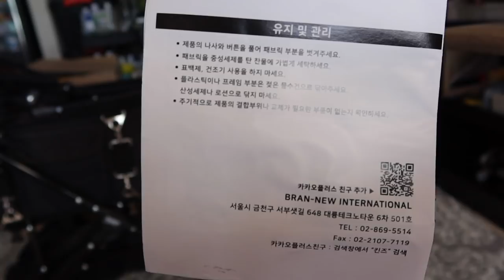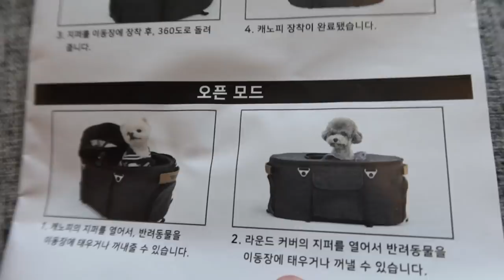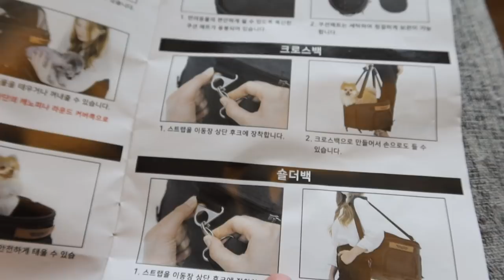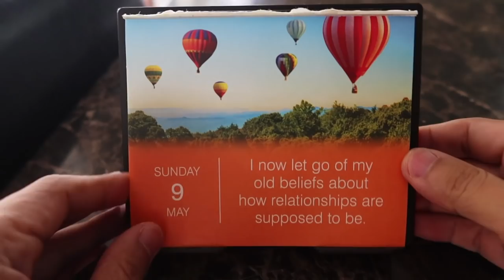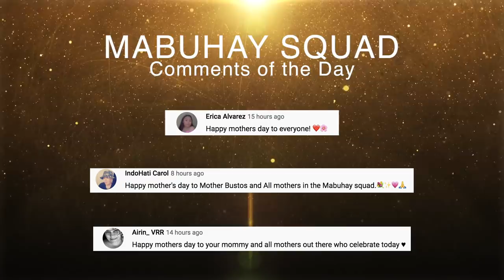Trying Out Our New Doggie Stroller - May 10, 2021 | Vlog #1204